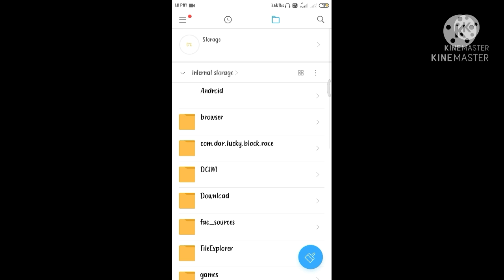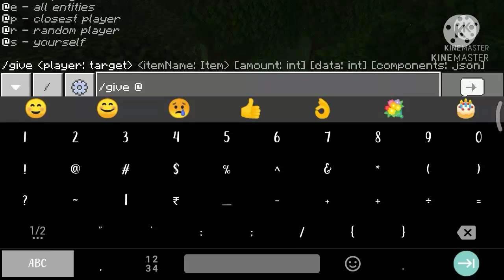How To Download YouTuber Lucky Block || Minecraft PE || Gaming With Krish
Command 👉 /give @p pa:(Youtuber Name